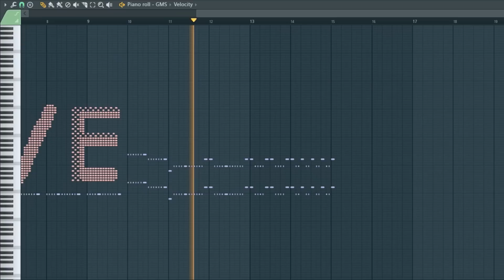What Love sounds like, midi art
This is what love sounds like, in a futuristic manner
Thanks for being an inspiration .